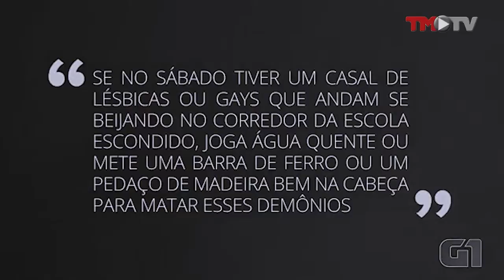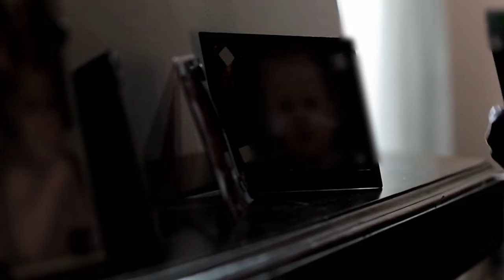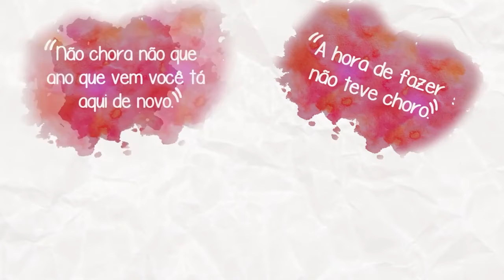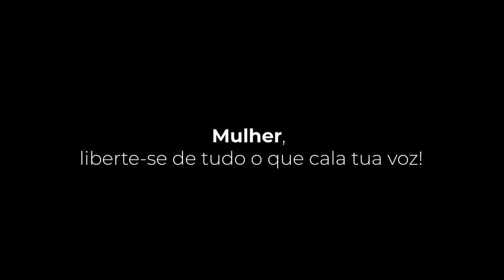Violência por que ela existe - Tá na Rede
Neste vídeo/documentário compilamos 3 vídeos de 3 anos atrás com um panorama sobre a violência no país, considerando todos os públicos vulneráveis e várias formas de violência. Originariamente publicados no TMTV e editados pela equipe vaiali.com, tem nesta edição dos três ao mesmo tempo, o roteiro, pesquisa e apresentação de minha autoria.
Compartilha, comenta e dá seu like pois o tema é muito atual